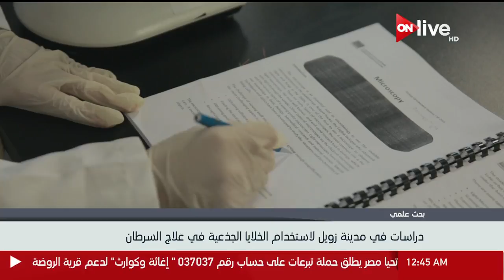بحث علمي .. دراسات في مدينة زويل لاستخدام الخلايا االجذعية في علاج السرطان